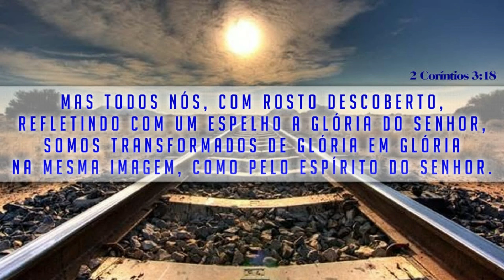Terror psicológico nas exortações nos púlpitos - Assuntos das reuniões locais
Terror psicológico nas exortações nos púlpitos - Assuntos das reuniões locais - disciplinas dos membros locais e coletas do local